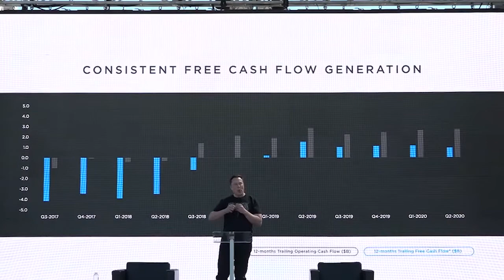Forex News | Weekly Review - 3-years high for Bitcoin | October 23, 2020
The pandemic puts pressure on risky assets. The JPY is strengthening at the end of the week.

Bitcoin is up 11.7% at the end of the week, reaching a three-year high.

Tesla posted better than expected earnings for the fifth consecutive quarter.